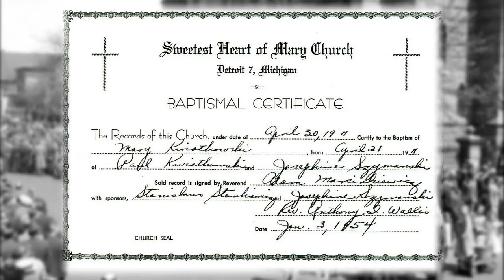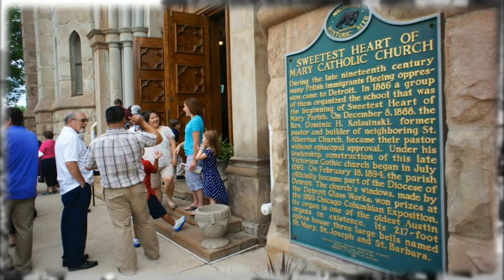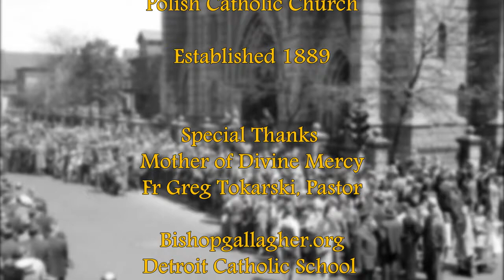Sweetest Heart of Mary Catholic Church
A video I produced collaborating our family heritage with the Mass Mob July 13, 2014 at Sweetest Heart of Mary Polish Catholic Church. Paul & Jozefa Kwiatkowski were among the many parishioners that mortgaged their home to contribute to re-purchasing the church when it went into financial default in the early 1900's. The First Communion photo of Jozefa Szymanski may be the earliest photo related to the church.